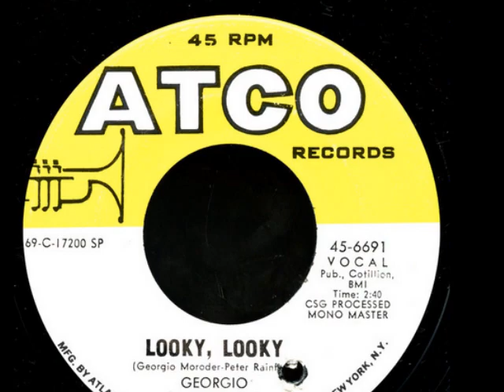GIORGIO LOOKY LOOKY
video cancion looky looky de giorgio